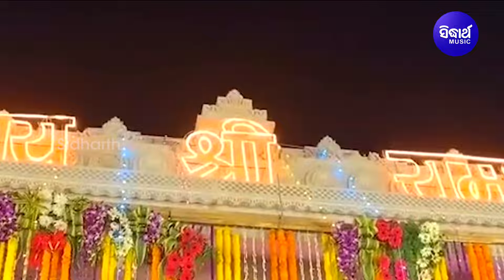Ram Avadh Main Aaye Hain - Ayodhya Ram Mandir New Song | Kamal Sethia | Ayodhya Me Ram Aaye Hai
Song : Ram Avadh Main Aaye Hain
Singer : Kamal Sethia
Lyrics : Sanjay Bhanawat
Music Director : Puratan
Video Artist : Kamal Sethia
Album : Ram Avadh Main Aaye Hain
Album No : SM - 6858
Music Label : Sidharth Music
♪ Full Song Available on ♪
Video Director : Gati, Naba
Editor : Chandan,Balaram,Subha,Saroj,Bishnu
Camera : Rintu,Manoj ,Lucky,Sanjit,Prasant
Thumbnail Design : Bikash & Tapan
Digital Grading : Shivananda Jena
3D Modeling : Adil Ali Khan
Art : Babu , Roky
Recorded At : Sidharth Studio
Voice Dubbing & Mixing By : Munna & Sangram
Mastering By : Sitaram Agrawal & Pradyumna Singh
Producer : Sitaram Agrawal & Namita Agrawal
Banner : Sidharth Music
Set Caller Tune ; Operator Codes:
DTH details ..
Sidharth Bhakti : Dish TV-1395, Airtel-616,Sun-491,Tata Play-1796
Sidharth Gold : Dish TV -1333, Airtel-602,Sun-658,Tata Play-1766
Jay Jagannath : Dish-1397,Videocon D2H-1397,Tata Play-1799